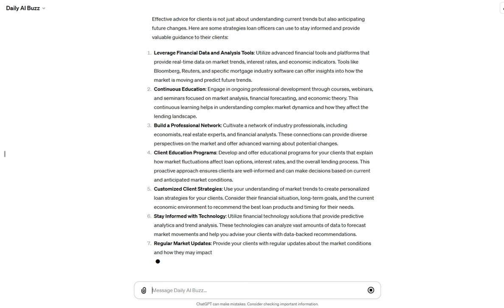DAILY AI PROMPT: HOW LOAN OFFICERS CAN STAY AHEAD OF MARKET FLUCTUATIONS AND ADVISE THEIR CLIENTS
Today's Prompt is for (Loan Officers):

How loan officers can stay ahead of market fluctuations and advise their clients effectively.

Read the Prompt: Check out today's exciting prompt in the newsletter.
Open ChatGPT: Visit [ChatGPT's website] or open your ChatGPT app.
Enter the Prompt: Type in or copy-paste the prompt into ChatGPT.